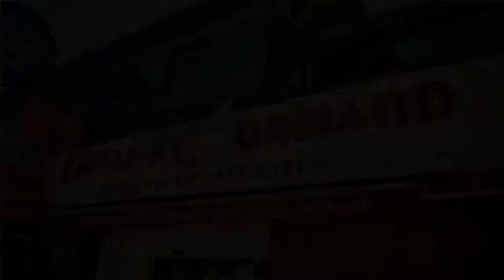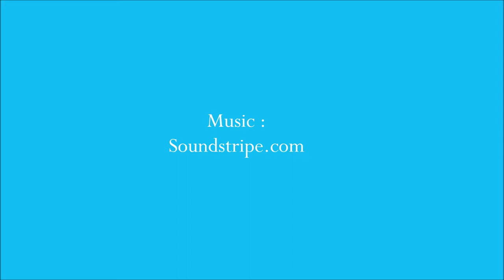Nouméa, New Caledonia - in a Nutshell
What is Nouméa like? We spent about seven days there... Have a look at what is great to see.
For more info on New Caledonia